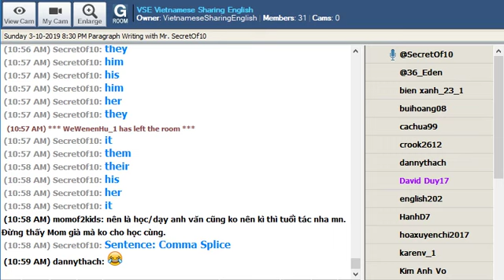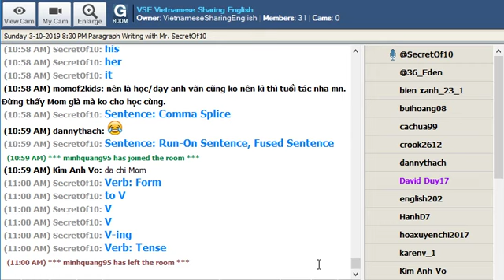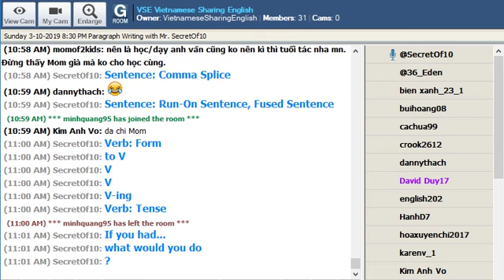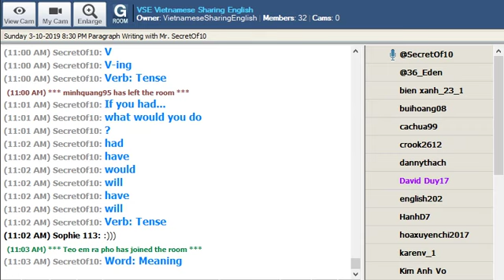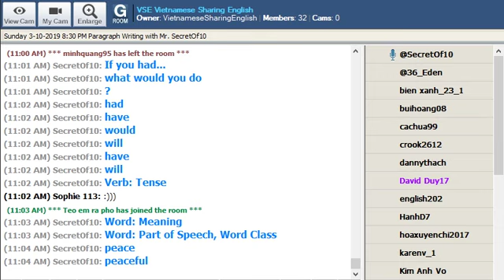PW05P Paragraph A Million Dollars Part P-Error List Part F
Basic English Grammar for Beginners PW05P
Ngữ Pháp Tiếng Anh Cơ Bản Dành Cho Người Mới Học PW05P

Paragraph A Million Dollars Part P-Error List Part F
Một Triệu Đô La Phần P-Danh Sách Lỗi Phần F

Contents:

Paragraph Writing

If you had a million dollars, what would you do?

Nếu bạn có một triệu đô la, bạn sẽ làm gì?

Paragraph Corrections

Error List Part F